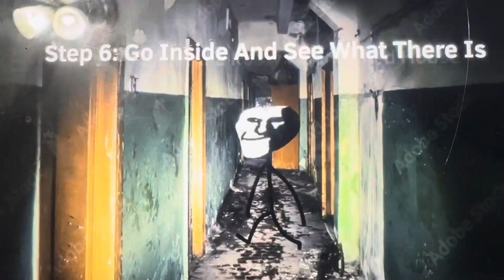Trollge: The “Starliner God” Incident.